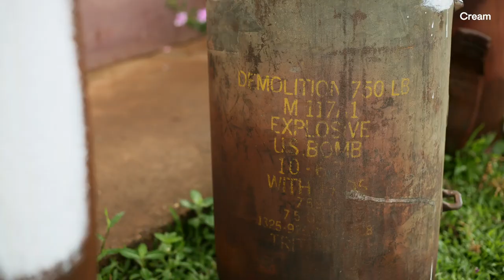Giant Huntsman Spider | Wild Things with Dominic Monaghan (Season 1 Episode 5) | FULL EPISODE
Dom journeys to Laos in search of a remote underground river that is home to the Giant Huntsman Spider—a venomous, massive-fanged creature the size of a dinner plate. This poisonous arachnid is so rare that only a handful of humans have ever had the misfortune to encounter one in the wild.

Wild Things with Dominic Monaghan is an exhilarating travel-adventure series that follows the actor and wildlife enthusiast as he treks through the remote corners of the globe in search of some of the most exotic, bizarre and dangerous animals in the world.

In each episode, Dominic takes viewers on an intimate journey through rainforests, oceans, rich ecosystems, and many more marvellous locales—to get up close and personal with some of the most elusive and extraordinary creatures known to man.

Along the way, he'll encounter vibrant locals, quirky experts and a host of species that inhabit the strange and wonderfully wild places on our planet.